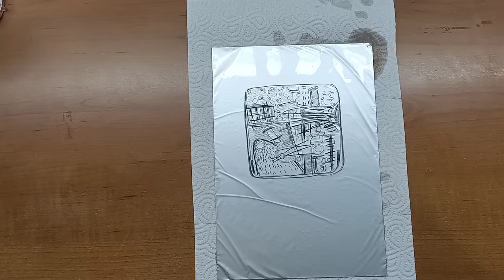Kitchen Litografi / Kitchen Lithography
*Altyazıyı açmayı unutmayın. / Don't forget to turn on the subtitle.

Required Materials:
• Plastic or metal sheet for stretching the aluminum folio: The acetates sold in stationery stores in 0.45 micron are the most ideal sheet to stretch the aluminum folio. It is easy to cut acetates, and they are not heavy.
• Aluminum folio in the form of roll that will be used as mould and on which the work will be drawn. These types of folios are easily available in many markets, and the ones that are thicker are stronger and endurable. For this reason, the mould-type aluminum folio should be preferred.
• There are many alternatives for drawing. The oil pen, acetate pen or the eyeliner used in Lithography are the ideal drawing tools. Aside from these, wax, pieces of soap and oil pastel may also be used for drawing.
• Instead of nitric acid, coke is used as corrosive. The cokes that include phosphoric acid should be preferred.
• A rolling pin with medium-hardness to apply the paint onto the drawing.
• Printing ink or oil paint.
• Two pieces of natural sponge to moisten the surface of the sheet.
• A wooden spoon that will be used to transfer the work to paper.
• A paper towel that will be used to increase the pressure when transferring the work onto paper.
• A spatula that will be used to mix the paint.
• Powder that will be used to decrease the stickiness of the paint.
• Adhesive tape to fix the aluminum folio to the surface.

1- 00:00 - Preparation of the plate ( Plakanın hazırlanması )
2- 03:21 - Drawing ( Çizim )
3- 05:30 - Preparation of ink ( Boyanın hazırlanması )
4- 06:40 - Coke bath ( Kola Banyosu )
5- 07:30 - Rinsing with water  ( Durulama )
6- 08:55 - Drying the Plate  (Plakanın Kurutulması )
7- 09:30 - Wiping the plate with water ( Plakanın su ile silinmesi)
8- 10:25 - Inking the plate ( Boya verme aşaması )
9- 11:15 - Printing stage ( Baskı aşaması )
10- 12:05 - Second edition ( İkinci Baskı )
11- 13:55 - Result ( Sonuç )

French Émilie Aizier started to try and develop this technique in 2009. In 2011, Émilie was accepted as the inventor of this technique, and named this technique as “Kitchen Lithography”.

"Kitchen lithography" is one of the new (alternative) printmaking techniques. Kitchen lithography is alternative to traditional lithography.  It is seen that unlike the traditional lithography, kitchen lithography can be applied without harmful chemicals (acid, thinner types, etc.). Compared to traditional lithography in this technique results are received faster and students or artists doesn't have to work in a specifically arranged studio.

"Kitchen Litografi " bu yeni (alternatif) baskı tekniklerinden biridir. Kitchen litografi, geleneksel litografiye bir alternatiftir. Geleneksel litografiden farklı olarak Kitchen litografi zararlı kimyasallar (asit, tiner çeşitleri vb.) olmadan uygulanabilmektedir. Bu teknikte geleneksel litografi ile karşılaştırıldığında sonuçlar daha hızlı alınır ve öğrencilerin veya sanatçıların özel olarak düzenlenmiş bir stüdyoda çalışmaları gerekmez.